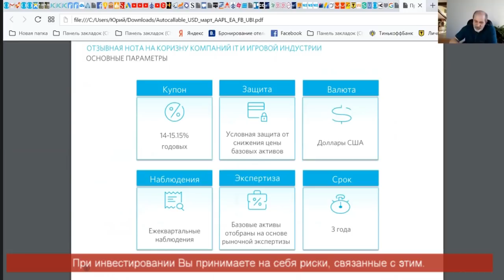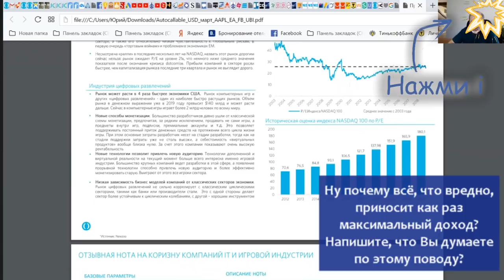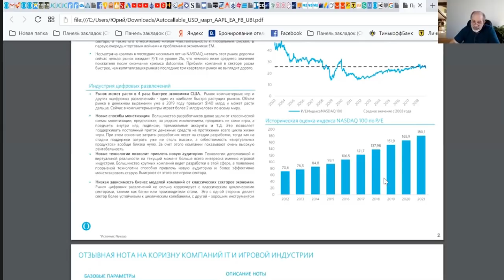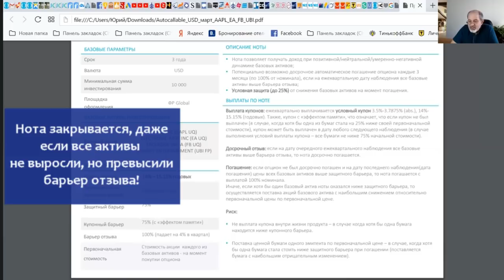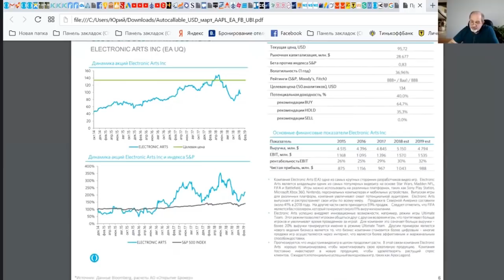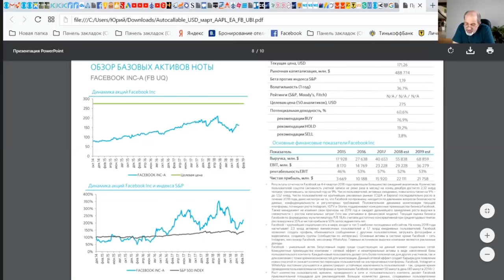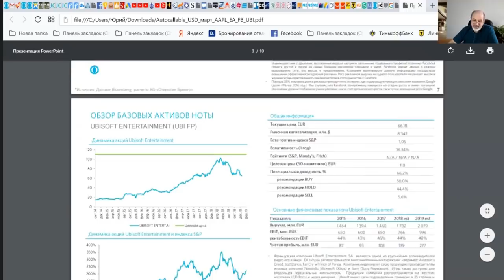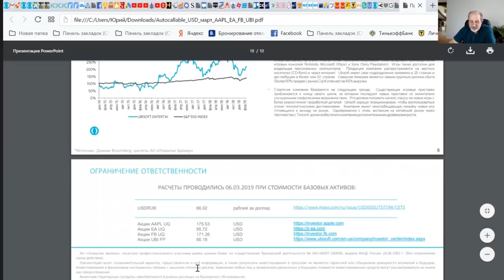Инвестиционная идея 15% годовых в USD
До +15% годовых в USD/ Игровая индустрия.
Люди играют в компьютерные игры. Кто-то играет, а кто-то зарабатывает.
Где Вы видите себя?